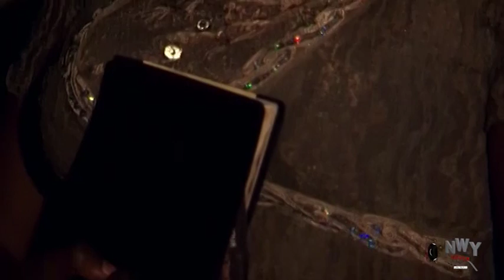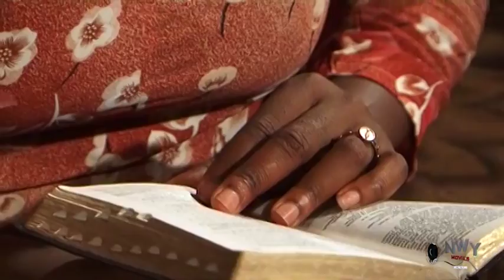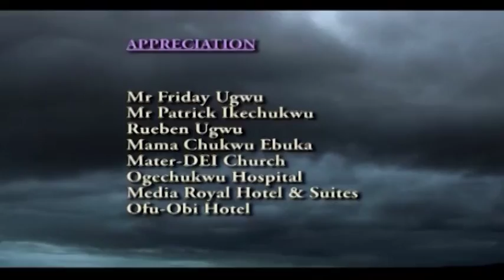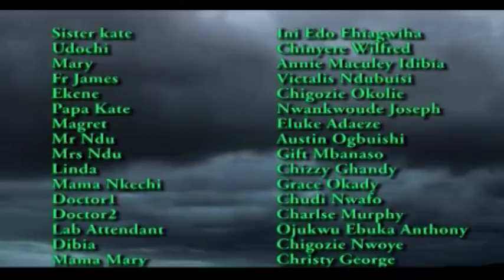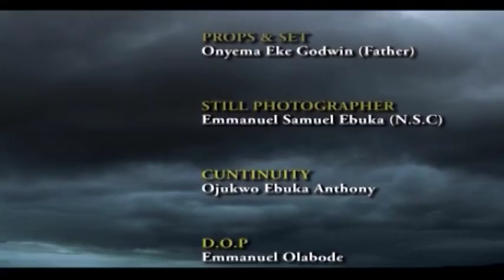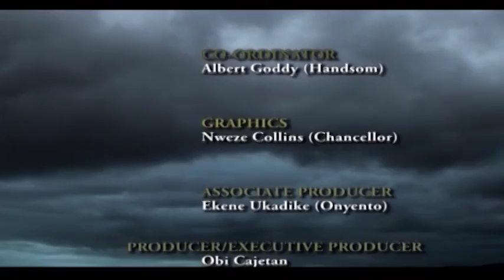The Evil StepMother Insulted Her Cos She Got Pregnant But Was Shock A Billionaire Came To Marry Her